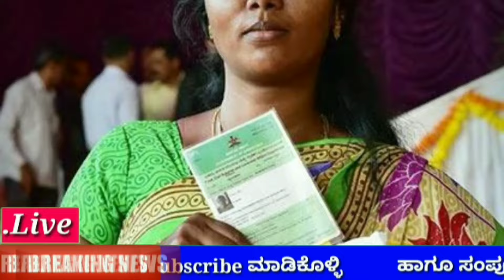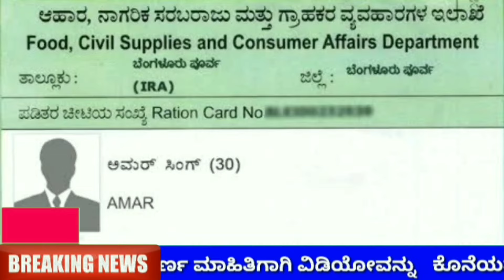BPL ration card Big shock news / Women's scheme 16000 / Driving licence New rules / RG TV KANNADA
BPL ration card Big shock news // women's scheme 16000 / Driving licence New rules updates  / RG TV KANNADA